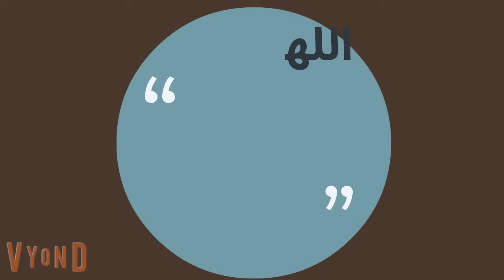البريئه والوحش قصه كامله بوليسي رومانسي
احببتك قصه كامله رومانسي